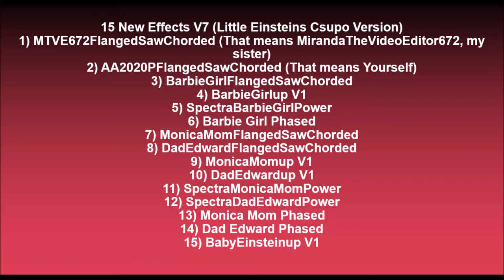(FOR AA2020P AUTTP TRAT GDMT) My Tenth Announcement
Note: According to my friend Barbie, what Text to Speech voice should be for her? The images are in the description, they are separately.